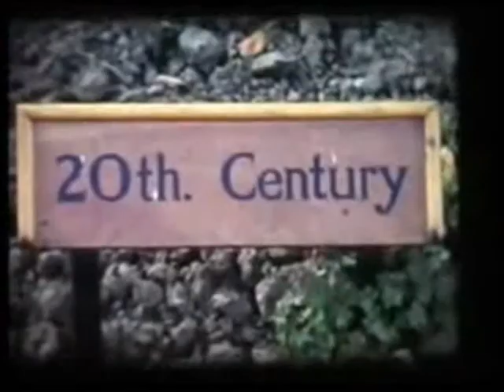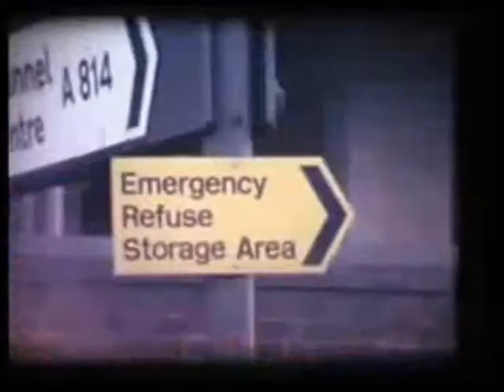Li'l Ze - Future Sound of Glasgow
"Future Sound of Glasgow" by Li'l Zé.

Li'l Zé have self released the album and greatly appreciate you taking time out to support truly independent music...Please help spread Ze word.

Video featuring sublime time lapse footage of Glasgow and sublime footage from ye olde Glasgow. special thanks to everyone who was involved in making the video (you know who you are) and to everyone who's believed in the Zethos since day 1.
P&F